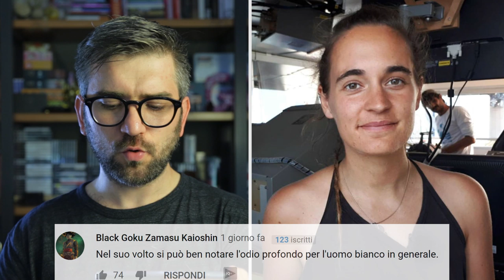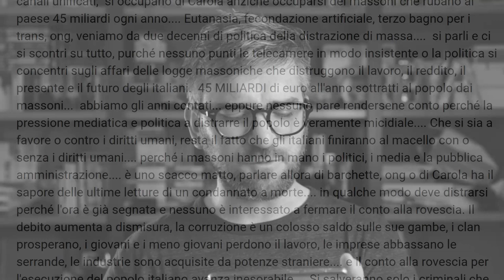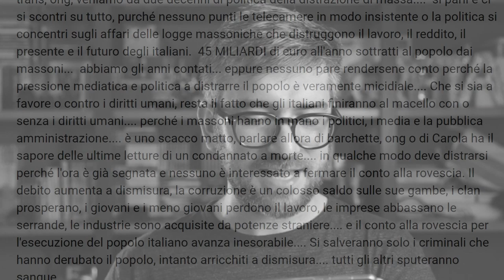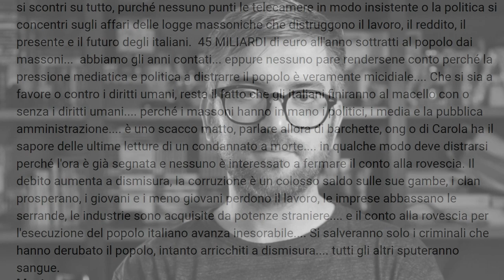CAROLA RACKETE VS TUTTI - INSULTI VERGOGNOSI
Facciamo chiarezza sulla questione Sea Watch